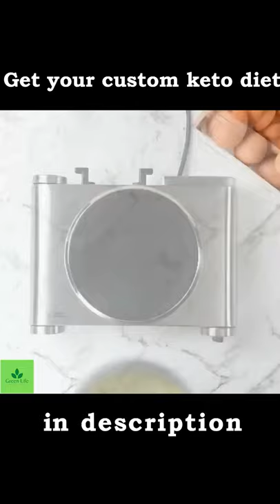How to make Keto Pretzels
Try it after watching my video 😊